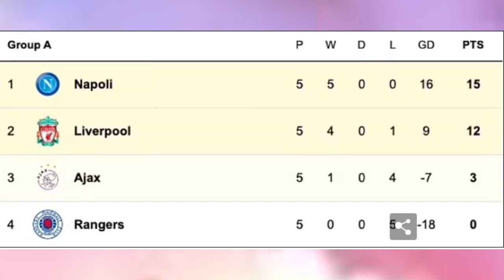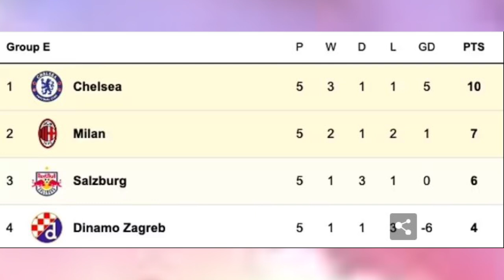KOPS GUHURA NA REAL/BAYERN, MBEGA IJORO RIBI/ CHELSEA & MAN CITY AKAZI KAROROSHYE/DORE UKO BITEYE